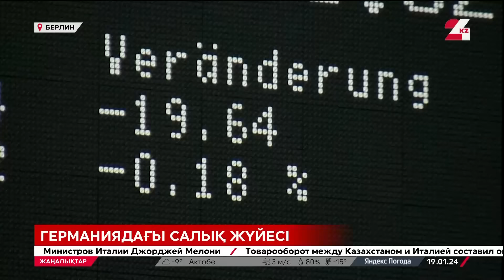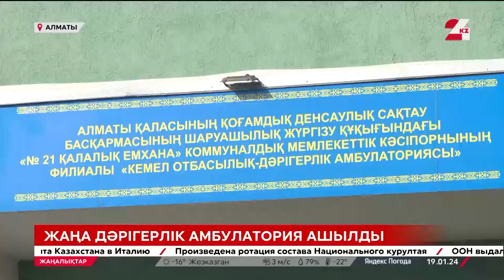19 қаңтар 2024 жыл - 23:00 жаңалықтар топтамасы